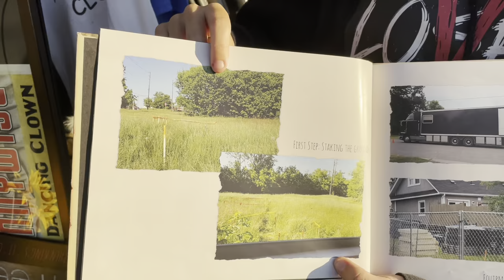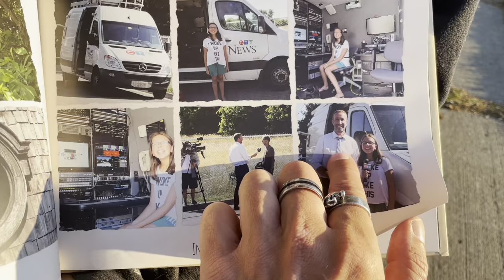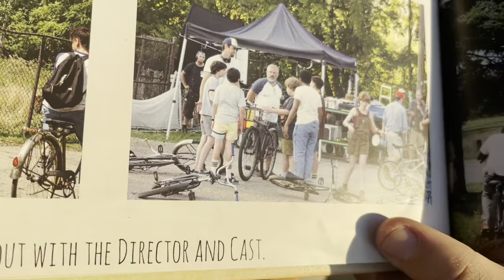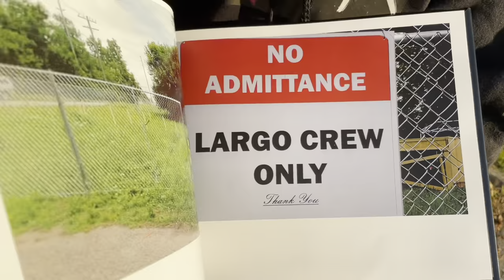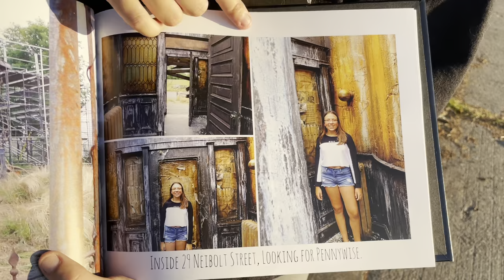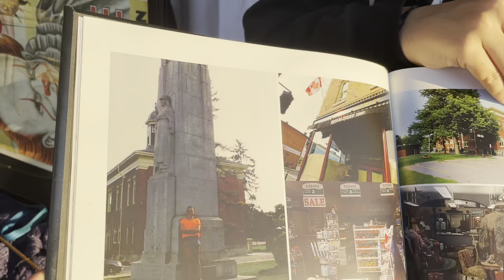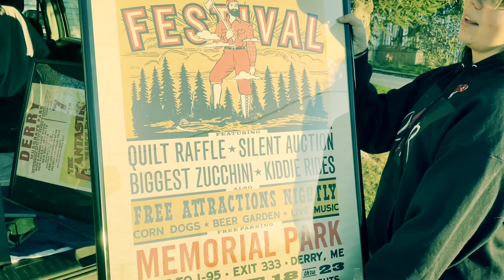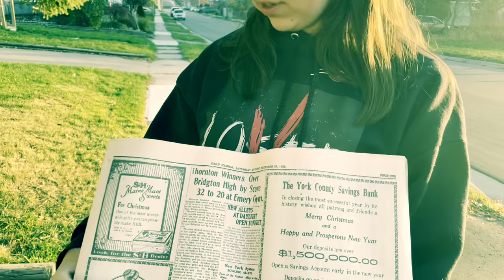IT CHAPTER 1 & 2 FILMING LOCATIONS | Behind the Scenes | Pennywise House Construction, Movie Props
It Chapter Two is a 2019 American supernatural horror film and a sequel to the 2017 film It, both based on the 1986 novel by Stephen King. The film is directed by Andy Muschietti, returning from the first film, with a screenplay by Gary Dauberman. Set in 2016, 27 years after the events of the first film, it stars Jessica Chastain, James McAvoy, Bill Hader, Isaiah Mustafa, Jay Ryan, James Ransone, Andy Bean, and Bill Skarsgård, who returns as Pennywise the Dancing Clown. It is the second installment of the It film series and centers on the Losers Club reuniting from their various lives apart from each other to destroy It once and for all, though being apart means they have mostly forgotten the terror they endured together 27 years ago.

It, retroactively known as It Chapter One, is a 2017 American supernatural horror film based on Stephen King's 1986 novel of the same name. Produced by New Line Cinema, KatzSmith Productions, Lin Pictures, Vertigo Entertainment, and distributed by Warner Bros. It is the first film in the It film series as well as being the second adaptation following Tommy Lee Wallace's 1990 miniseries. The film tells the story of seven children in Derry, Maine, who are terrorized by the eponymous being, only to face their own personal demons in the process. The film is also known as It: Part 1 – The Losers' Club.

Production designer Mara LePere-Schloop went to Bangor, Maine, to scope out locations including the Thomas Hill Standpipe, the land running alongside the Kenduskeag Stream that in It is called The Barrens, it was confirmed on March 31, 2015, and the Waterworks on the Penobscot River. LePere-Schloop said during her tour that they were hoping to shoot some scenes in the city and possibly get some aerial shots, although currently the leading locations for the majority of filming for the movie are in Yonkers, New York, and in Upstate New York. On May 31, 2016, Third Act Productions was confirmed to have applied to film interior and exterior scenes for It in the municipality of Port Hope, with filming slated for various locations around the municipality from July 11, 2016, up until July 18, 2016. Principal photography was confirmed to have begun in Toronto, with an original shooting schedule occurring from June 27 to September 6, 2016.

On July 8, 2016, Port Hope had undergone a number of changes to transform it into Derry; Port Hope Municipal hall is now Derry Public Library, The Port Hope Tourism Centre is now a City of Derry office, Ganaraska Financial is now Montgomery Financial, Gould's Shoes store front on Walton Street changed to a butcher shop, The Avanti Hair Design store front changed to Tony's Barber Shop, an empty storefront at 36 Walton Street changed to Reliance Cleaners,Queen Street Tattoo store front changed to Derry Scoop,[210] a statue of Paul Bunyan was erected in Memorial Park, US flags now hang in place of Canadian flags downtown,[210] and Port Hope Capitol Theatre had appeared to be showing Batman (1989) and Lethal Weapon 2 (1989), thus confirming the film's setting of 1989.

On July 11, 2016, preliminary shooting took place in Port Hope Town Hall, Memorial Park cenotaph, Queen Street between Walton and Robertson streets and the Capitol Theatre. On July 12, 2016, filming occurred between the intersection of Mill and Walton street, Walton Street bridge, and in front and behind 16–22 Walton Street and Port Hope Town Hall. Other shooting locations included Queen Street between Walton and Roberston street, and Memorial Park, on July 13. It was also reported, on July 14, that filming had been set up on the alley between Gould's Shoe's and Avanti Hair Design, and John and Hayward streets. On July 15, 2016, Cavan Street between Highland Drive and Ravine Drive, and Victoria Street South between Trafalgar Street and Sullivan Street. Filming moved to Cavan Street between Highland Drive and Ravine Drive, and Victoria Street South between Trafalgar Street and Sullivan Street on July 15. Filming in Port Hope ended on July 18.

Oshawa had been chosen by producers of It as the next filming location, and on July 20, 2016, filming notices were sent out to homes in the area of Eulalie Avenue and James Street, near downtown Oshawa, advising residents that filming of a new adaptation will commence shooting in the area from August 5 up until August 8, 2016. On July 29, 2016, it was announced the crew had been busy on the formerly vacant lot at the dead end of James Street constructing the set, in the form of a dilapidated old house. It was also remarked that the structure is a facade built around scaffolding that will be used for exterior shots. The set is composed of pre-fabricated modules that are being trucked in and put into place by IATSE carpenters.